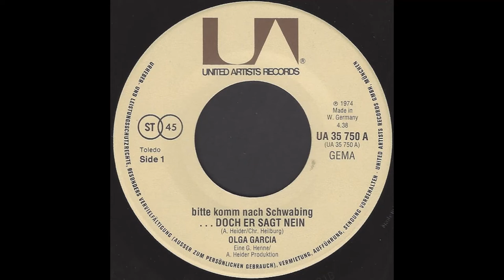Olga Garcia - Doch er sagt nein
Olga Garcia - (Bitte komm nach Schwabing)  Doch er sagt nein